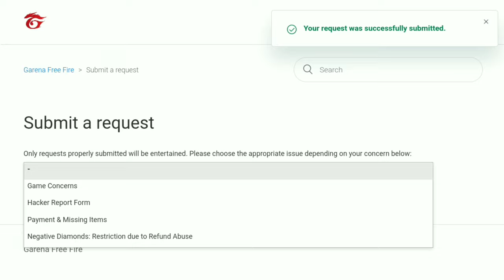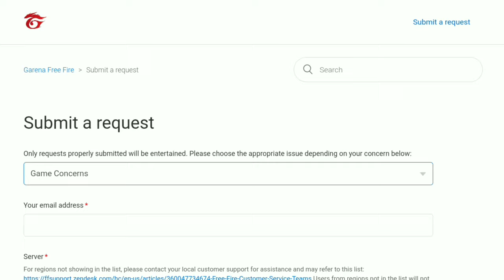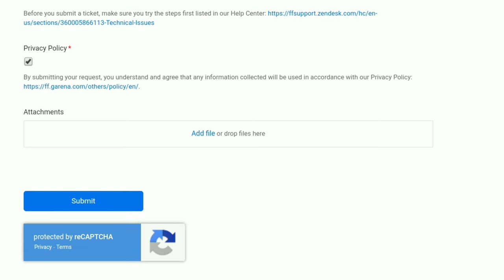Notch/Full screen problem kaise solve kare in Android | How to solve notch screen problem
notch screen problem
full screen problem
new problem after OB 26 update
new notch screen problem
new full screen problem

free fire full screen problem
free fire notch screen problem

how to solve notch screen problem
how to solve full screen problem

free fire me full screen kaise on kare
free fire me notch screen kaise on kare

garena notch screen problem

kaise on kare notch screen